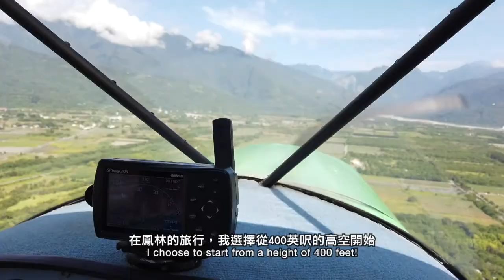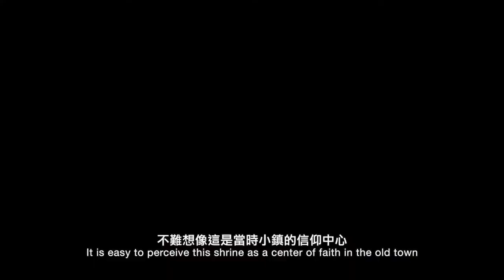108鳳林推廣影片 5分鐘